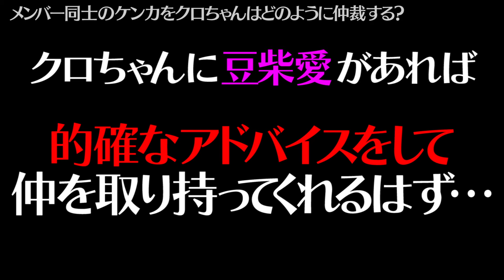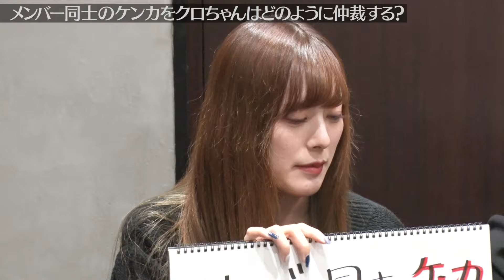【豆柴の大群】クロちゃんにメンバー脱退ドッキリ～第2話～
★お知らせ★
RELEASE iNFO
Blu-ray＆DVD豆柴の大群特別公演『豆柴の大群の疾走』発売決定!!

2021/10/3に舞浜アンフィシアターにて開催された、TBS「水曜日のダウンタウン」の総合演出を務める藤井健太郎による全面プロデュース公演、ハリウッドザコシショウ、ゆりやんレトリィバァ、こがけん、ベッド・インといった名だたるゲストを迎えた、豆柴の大群特別公演『豆柴の大群の疾走』映像商品！

■学生限定＆FC限定ツアー開催決定!!

【公演日程】
◆2022年2月13日(日) [愛知県]新栄DAYTRIVE
1部(学生限定) 開場/開演13:30/14:00
2部(FC限定) 開場/開演17:00/18:00

◆2022年2月20日(日) [大阪府]LIVE SQUARE 2nd LINE
1部(学生限定) 開場/開演13:30/14:00
2部(FC限定) 開場/開演17:00/18:00

◆2022年2月26日(土)[東京都]下北沢SHELTER
1部(学生限定) 開場/開演13:30/14:00
2部(FC限定) 開場/開演17:00/18:00